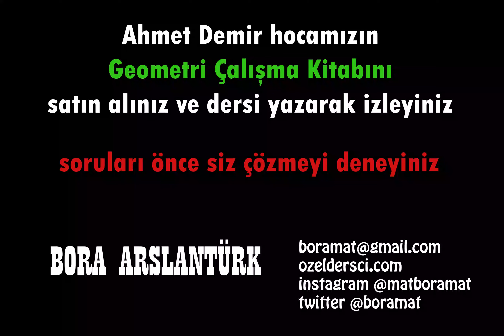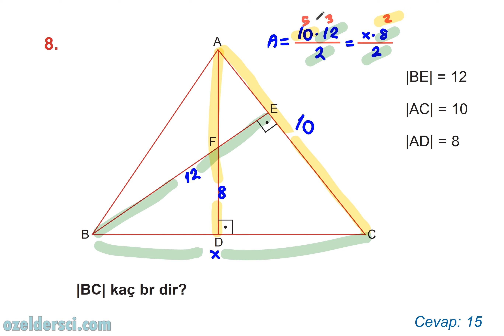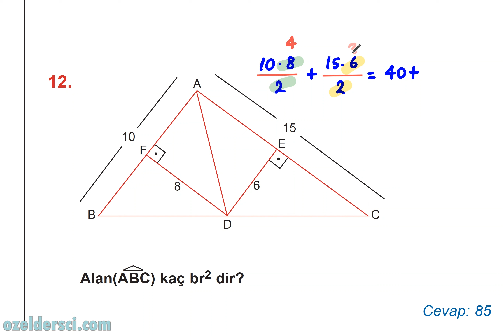140 Üçgende Alan📣Giriş seviyesi sorular📣 YKS geometri -TYT AYT - KPSS - DGS - ALES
youtu.be/rEyuAdL4GBc

youtu.be/rEyuAdL4GBc

youtu.be/rEyuAdL4GBc

***GRUPLARIMIZ***
TYT-AYT matematik telegram grubumuz